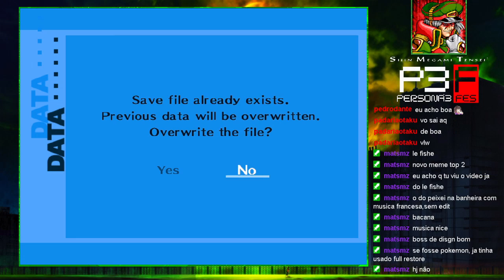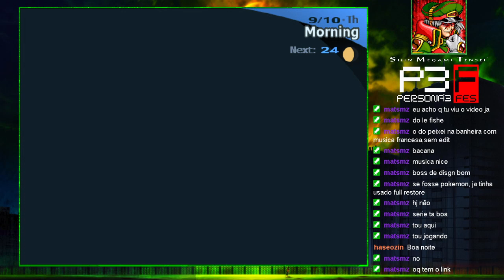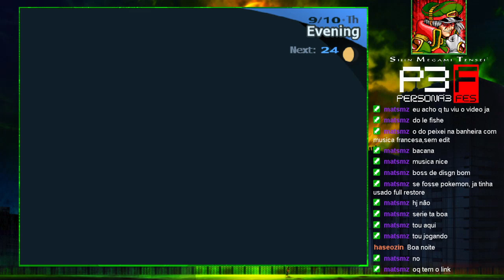Persona 3 FES (Party Mod) Proxima Lua Cheia Eu acho... Parte 19.5